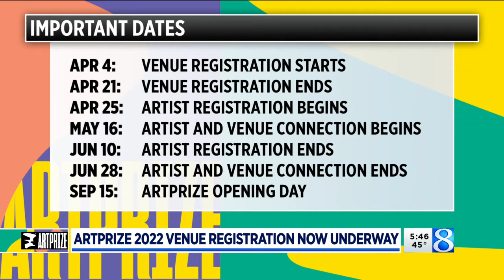ArtPrize 2022 venue registration now open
ArtPrize Executive Director Craig Searer stops by News 8 to talk about ArtPrize 2022. (April 4, 2022)